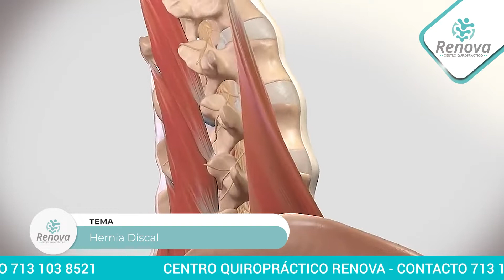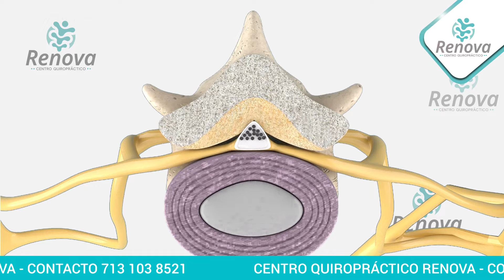Hernia Discal " Centro Quiropráctico Renova"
¿TE GUSTARÍA ATRAER NUEVOS PROSPECTOS A
TU NEGOCIO?

En agencia de publicidad keyframe studio tenemos una propuesta publicitaria ideal para tu negocio o empresa.